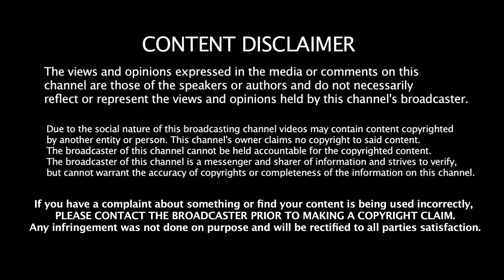இளம் வீரரை கழட்டிவிட்ட Mumbai - Delhi - ன் வேகப்பந்து வீச்சாளரை ஏலத்தில் எடுத்து